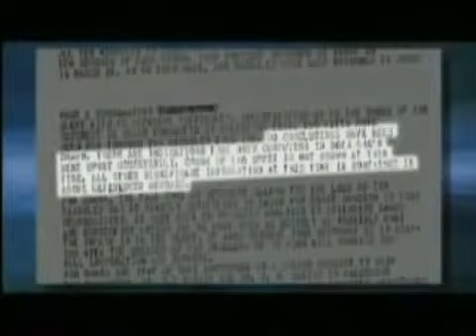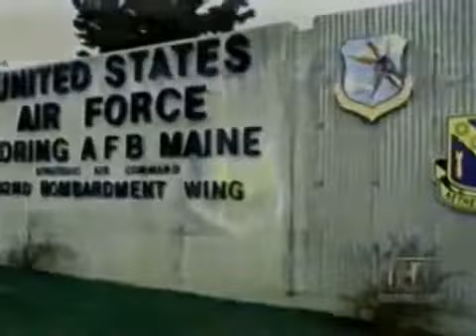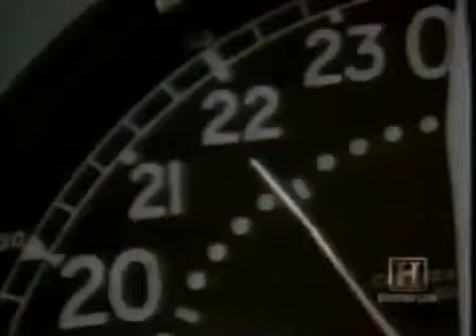16/17 First Contact is Imminent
Originally Uploaded by Bigsteelguy3 on Oct 29, 2010
Originally uploaded on (TZMBigsteelguy) July 26, 2010

tags: UFO's aliens ET extraterrestrials first contact disclosure cover up secret government crop circles truth space nasa flying saucers sightings